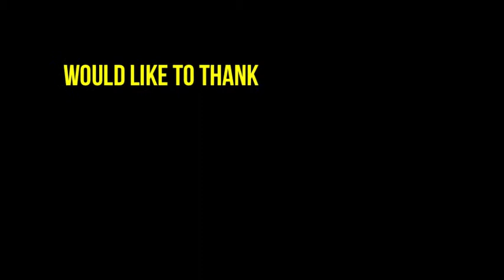Charly Wegelius of garmin Sharp at the Tour de France Stage 5